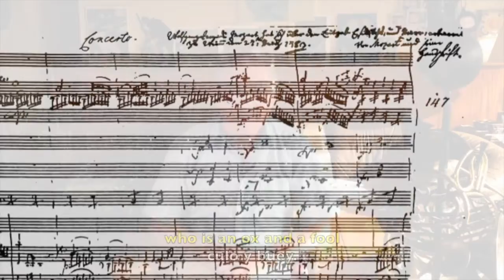The Myth of Leitgeb's Cheese Shop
The Myth of Leutgeb's Cheese Shop
That the horn player Leutgeb was a cheesemonger is a popular myth that persistently refuses to die. John Humphries and Hermann Baumann reveal the truth in our recording "The Mozart horn concertos" and they talk about the sarcastic dedicatory in the KV 417
Que el trompista Leutgeb fuera un comerciante de quesos es un mito que se resiste a morir. John Humphries y Hermann Baumann nos revelan la verdad en nuestra grabación "Los conciertos para trompa de Mozart" y hablan de la dedicatoria del KV 417